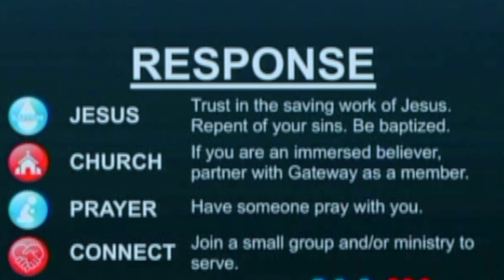11.17.19 Origin Stories: Origen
From the series "Origin Stories"
Gateway Christian Church St. Albans, WV